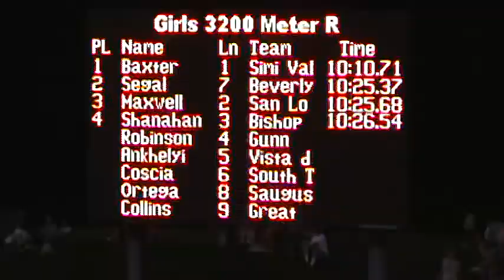G3200_CIFSTATE2013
Anna runs 3200 at State June 2013.  Takes 3rd in 10.25.68 after a 1st place finish in the 1600 less than 2 hours earlier.